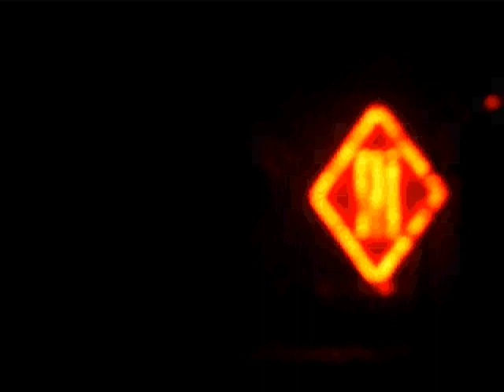Tři Sestry - pod Vlašským dvorem - Kutná Hora